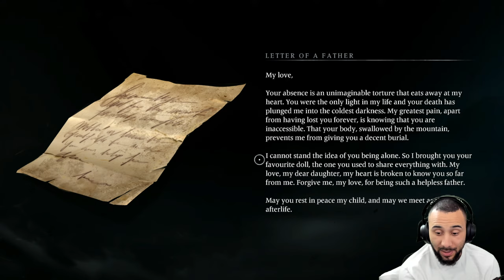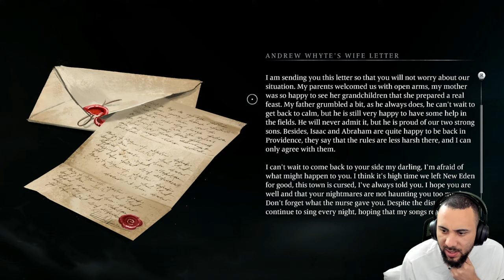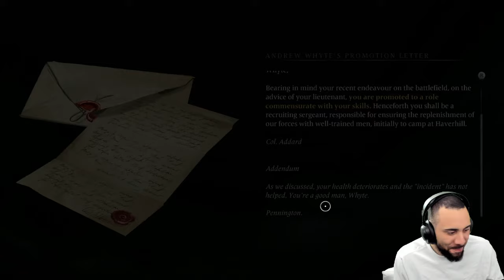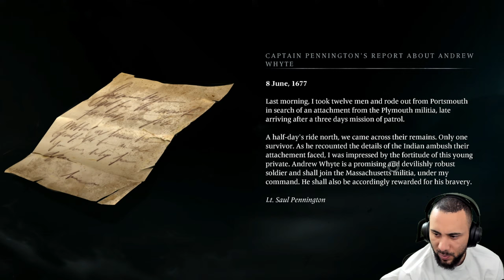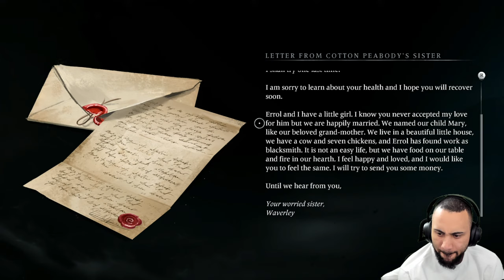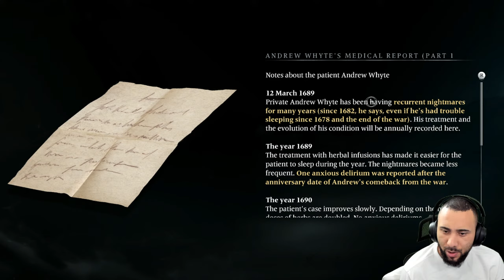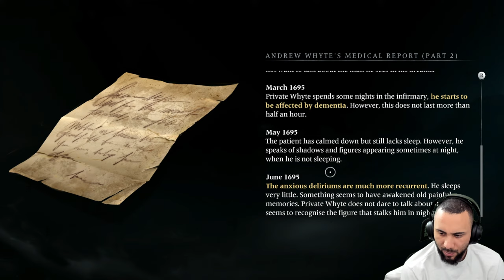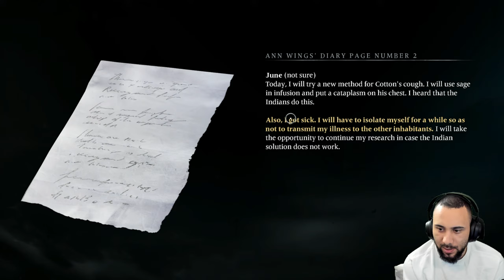One Of The Best Games I Have Played - Banishers: Ghosts Of New Eden Part 12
Important Links!!